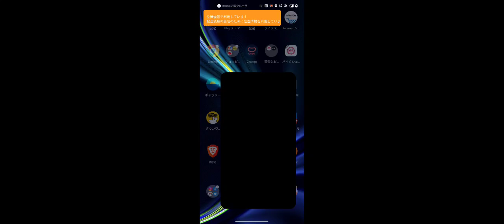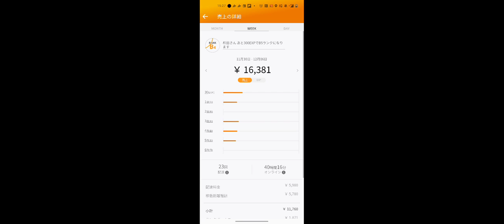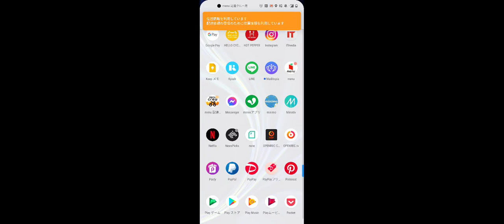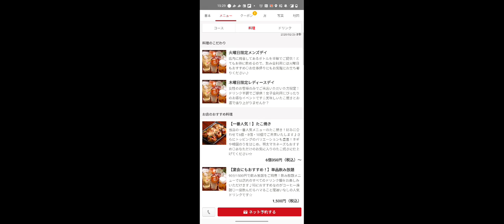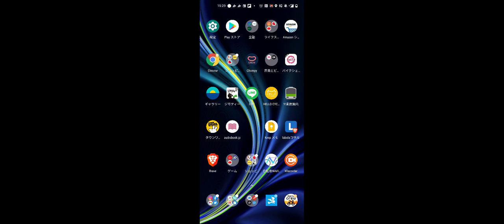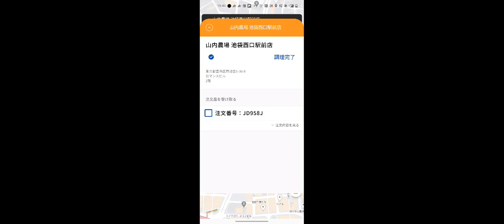2020年12月6日